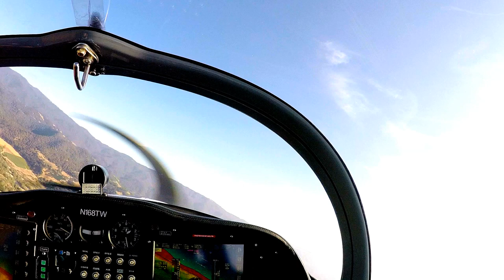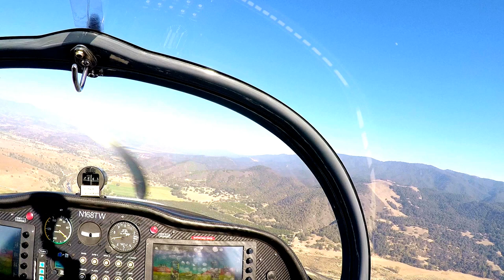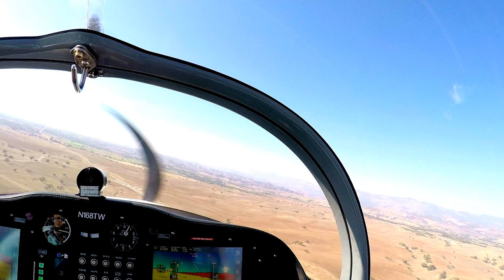Santa Ynez Airport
Takeoff and landing at Santa Ynez airport.